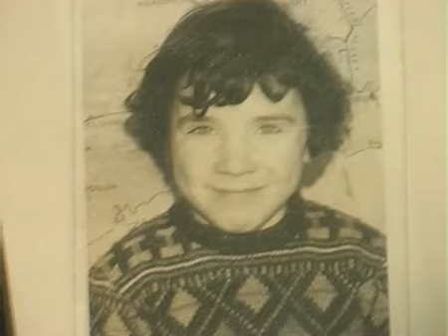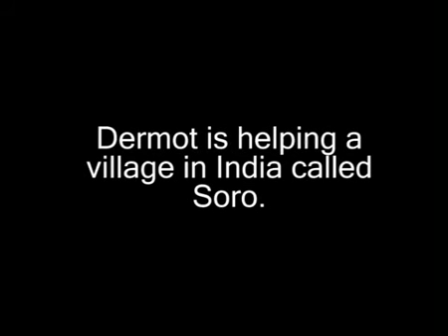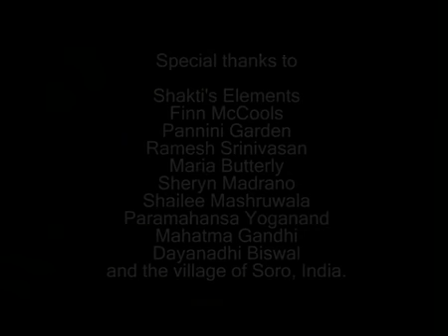Gandhi Rolling Stone